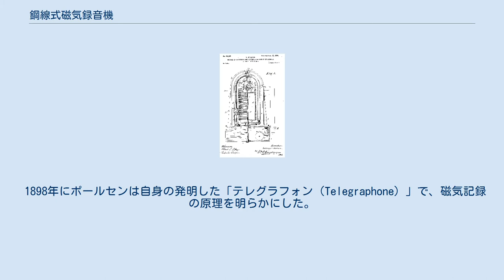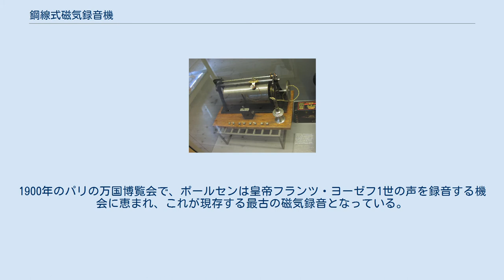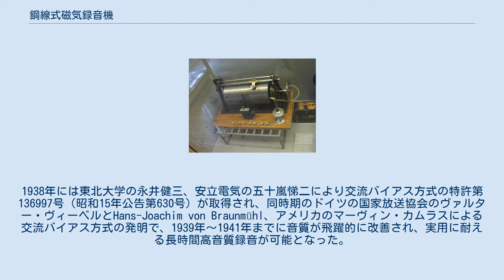鋼線式磁気録音機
ポールセンの 鋼線式磁気録音機（1898年） ポールセンのアメリカでの磁気針金録音機の特許 鋼線式磁気録音機（こうせんしきじきろくおんき）、ワイヤーレコーダー（英: Wire recorder）は、1898年にヴォルデマール・ポールセンによって開発された、磁気記録の形で音声を記録する録音機である。
磁気記録による録音・再生システムの先駆となった。
 1898年にポールセンは自身の発明した「テレグラフォン（Telegraphone）」で、磁気記録の原理を明らかにした。
録音すべき音を電気信号に変換し、それを磁気ヘッドに供給すると、磁性媒体の磁化パターンがその信号に合わせて変化し、信号が記録される。
再生の際は、ヘッドが媒体の磁場の変化を検出して、それを電気信号に変換し、音声の形で出力する（鋼線録音の後継である磁気テープ録音機も、磁性媒体を記録ヘッド上に通過させるという原理は同じである）。
 ポールセンはテレグラフォンの特許を1898年に取得し、助手のPeder O. Pedersenと共に鋼鉄製の針金、テープ、ディスクなどを媒体とした磁気録音機を開発した。
これらの機器には増幅回路がなかったが、記録された信号は十分強く、ヘッドフォンで聴くことも、電話線で送信することもできた。
1900年のパリの万国博覧会で、ポールセンは皇帝フランツ・ヨーゼフ1世の声を録音する機会に恵まれ、これが現存する最古の磁気録音となっている。
 鋼線式磁気録音機は後に改良され、直流バイアスや増幅器により録音、再生の音質が向上した。
1938年には東北大学の永井健三、安立電気の五十嵐悌二により交流バイアス方式の特許第136997号（昭和15年公告第630号）が取得され、同時期のドイツの国家放送協会のヴァルター・ヴィーベルとHans-Joachim von Braunmühl、アメリカのマーヴィン・カムラスによる交流バイアス方式の発明で、1939年〜1941年までに音質が飛躍的に改善され、実用に耐える長時間高音質録音が可能となった。